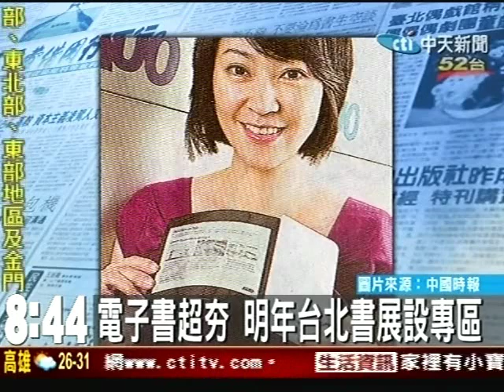電子書超夯 明年台北書展設專區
數位內容產業發展旗艦計畫於九月正式出爐後，電子書儼然成為明日之星。台北書展基金會董事長林載爵表示，明年二月台北國際書展將首度開闢電子書專區，除邀請日本電子書出版業者，國內業者包括中華電信、遠傳也都有很高的興趣。